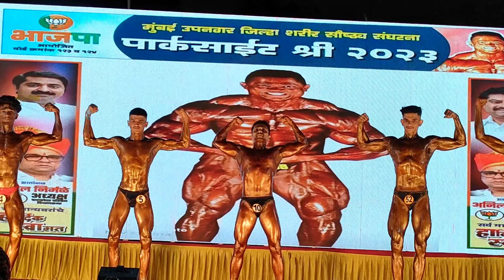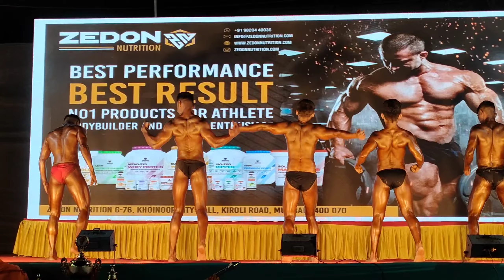parksite shree 2023 पार्क साईट श्री 2023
parkside Shrre bodybuilding competition 2023 vikhroli park site bodybuilding competition 2023